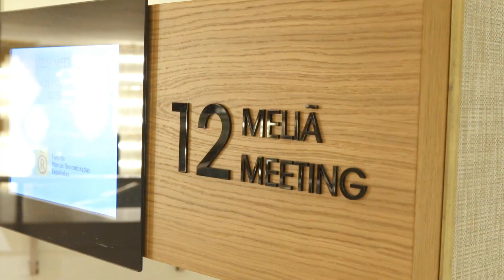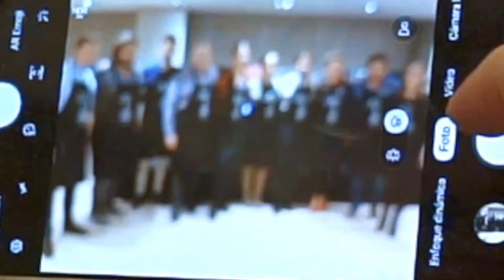Brands of Spain | Peccata MInuta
Así fue el Peccata Minuta que organizamos para Brands of Spain.

Para más información sobre nuestros eventos Peccata Minuta by Chefs(in), consulta nuestra página web